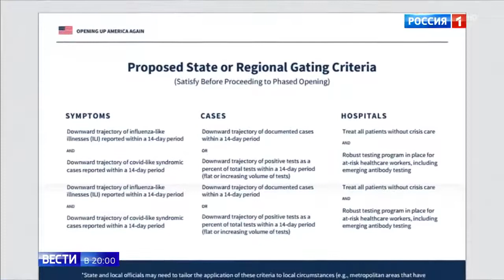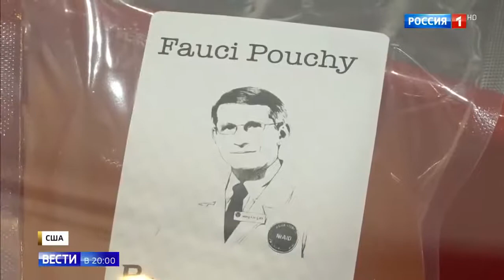В Сша продолжается ситуация с пандемией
В Сша продолжается ситуация с пандемией 17 04 20
Помощь каналу.